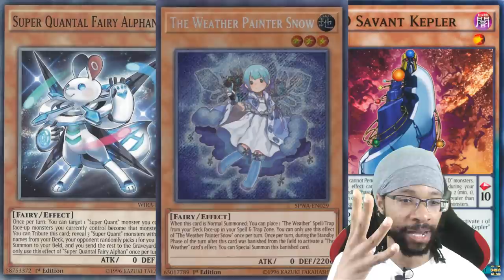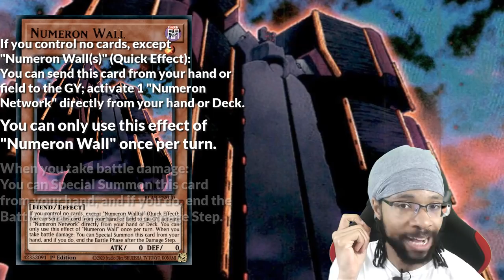Piri Reis Map is NOT meant to search handtraps...